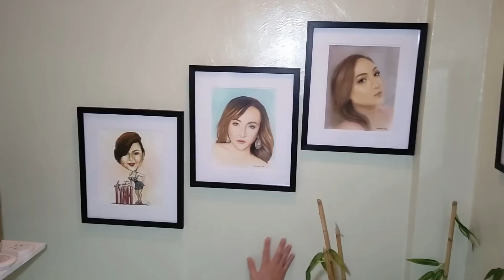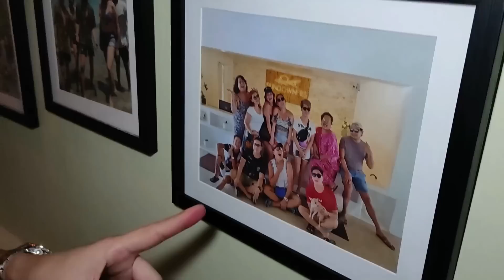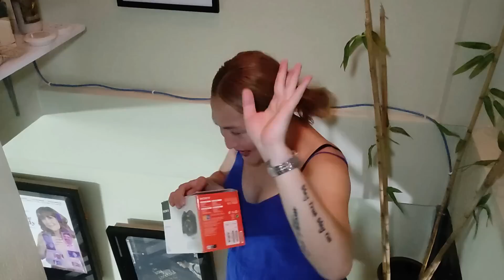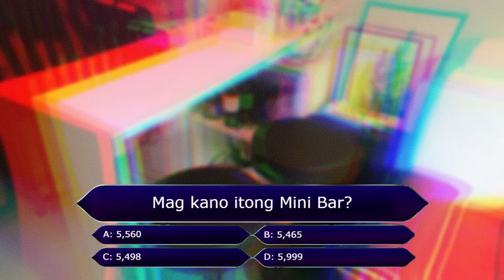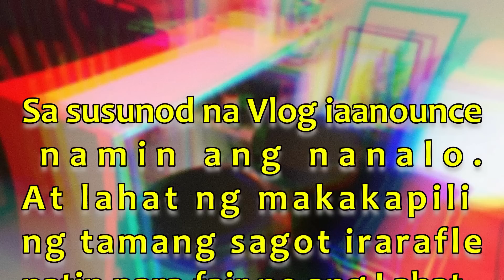BEKS BATTALION, BRENDAMAGE AT IBA PA! NAGREGALO SA NEW HOUSE |WATCH NA AT MY CHANCE MANALO NG CAMERA